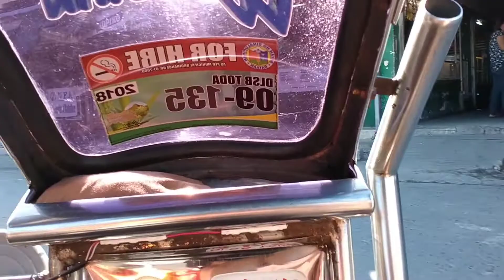Magluto ng Head Salmon Sinigang + Mamalengke tayo